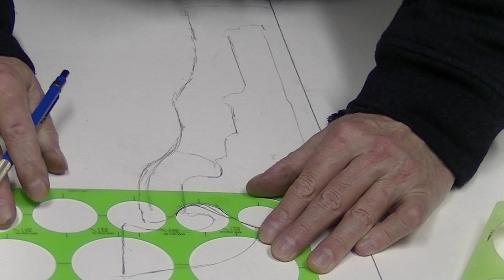Holster Building, 1840's-50's Colt Dragoon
These massive guns were usually meant to be carried on the saddle (pommel holster) rather than the hip. However I decided to make a belt holster.

Made from 12 oz tooling leather. Oiled with pure Neatsfoot Oil, dyed with Fiebing's light brown dye and Tandy dark brown antique paste then finished with Fiebing's Tan-Kote.